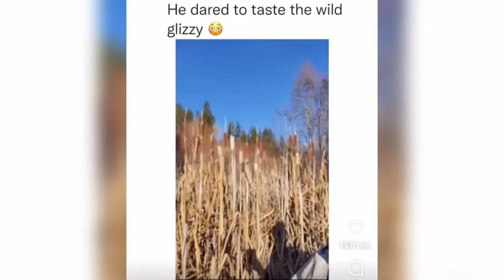Super TikTok EPISODE #24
See my ex funny videos on my channel Super TikTok!